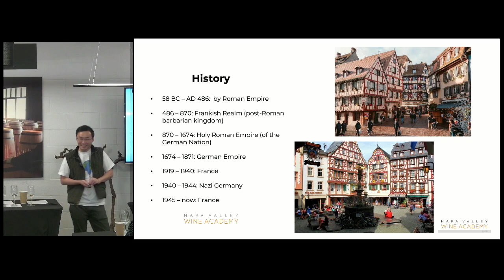German history and influence on Alsace - WSET 3 & 4 - Napa Valley Wine Academy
Gus Zhu MW discusses the German history and influence on Alsace

Bordeaux, France
Tuscany, Italy
Rioja, Spain
Mendoza, Argentina